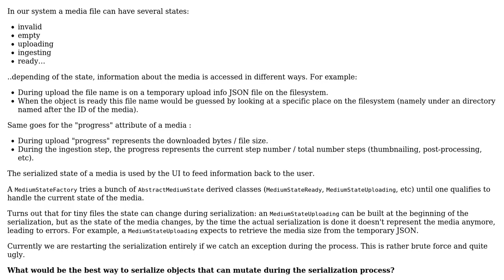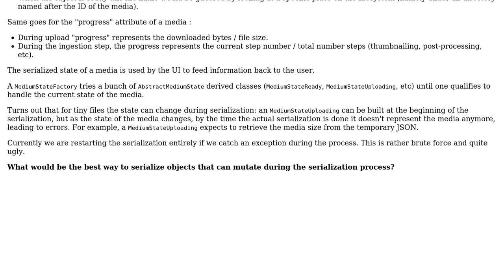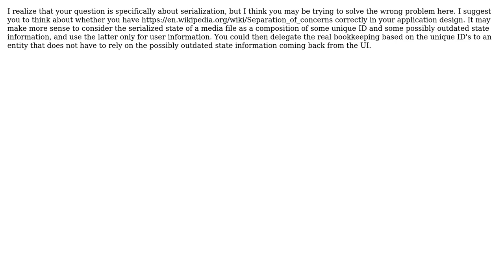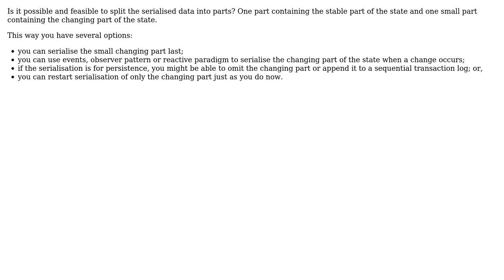Software Engineering: Serializing mutating objects (4 Solutions!!)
Software Engineering: Serializing mutating objects

With thanks & praise to God, and with thanks to the many people who have made this project possible! | Content (except music & images) licensed under CC BY-SA | Music | Images & others | With thanks to user Zsolt user Tulains Cordova user Kasper van den Berg user gnasher729 user Charles user Akash and the Stack Exchange Network Trademarks are property of their respective owners. You are responsible for your own actions.